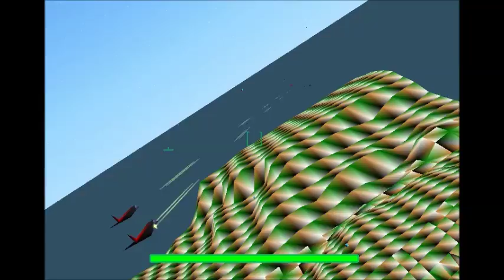Black Squad is Not Smart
I put 3 black jets together and let them go hunting.  As expected, without any code to help them avoid catching each other in friendly fire, they shot down two of their own squadmates with missiles at 0:28 and 2:44.  Nice collision avoidance at 0:52 and 2 missile splashdowns at 1:34.

It's worth noting that the dogfight code is still pretty much as it was before, so jets really aren't effective at shooting others down yet.  More to come.

I figured it would be interesting to see how they behave without any real attempts to avoid hitting each other with their weapons.  It should be a simple matter to help them avoid hitting each other - I'll just project a large sphere (or maybe a cone) forward from each jet in the direction of their target, and if that sphere would collide with any of their squadmates, the jet will fly in a direction to put some distance between them.  I'll upload that video after I make that adjustment.